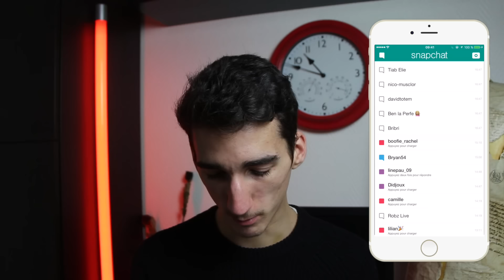EST-CE QUE JE SOUHAITE DES ENFANTS ??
J'ouvre encore vos SNAP !!

-  Questions fréquentes :
-  Je monte avec Final Cut Pro 7 sur Mac
Je filme avec : Canon 5D Mark 3 - Canon Legria Mini - iPhone 6S